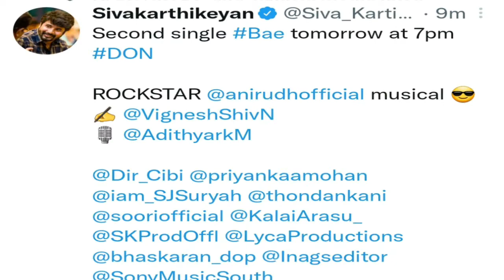Don movie 2nd single release time | sk | Bae song Don | vtc